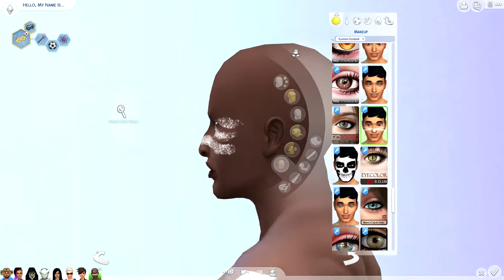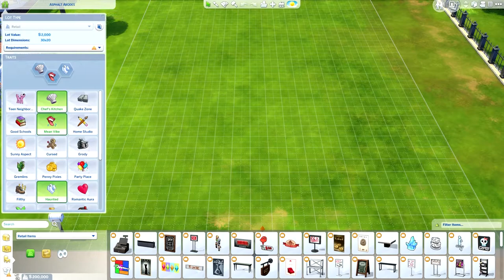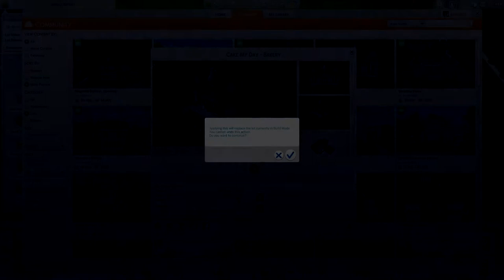Sims 4 | Overwatch | 5 | Talon Bakery + DoomFist!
Welcome everyone to a new Sims 4 series on the channel following the fictitious lives of the characters from Blizzard's game: Overwatch.

The first 4 videos are the CAS where I create each characters in Sims as best as I can in my interpretation. A lot of custom content is used in this series.

Special thanks to WinglySimmer and ValhallanSim for creating some stellar Overwatch themed custom content!

Overwatch and all it's characters belong to Blizzard.